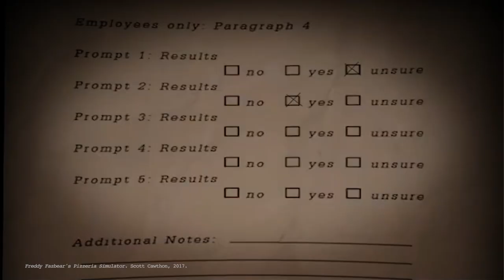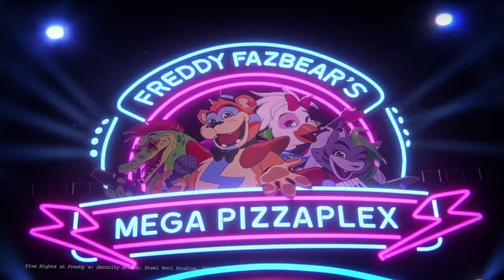How to run Five Nights at Freddy's in D&D | Part 7 - Utilizing Legacy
Welcome to Creature Creator. The show where I help YOU recreate your favorite characters and stories at your gaming tables.

As we continue our Fazbear Summer here on the channel, we will be spending today's episode diving into the world of 'Five Nights at Freddy's: Help Wanted.' Where I will be showing you how to use legacy in your FNAF games to kickstart everything from new adventures to your next legendary villain.

Special Thanks
-To my lovely fiancée, Jade Brightwind, for her undying support
-To my biggest supporter, Travel Nerd
-To Black Site Studio for creating all the model kits and many of the miniatures I used in the making of this video (Check out their store!

And lastly I want to thank you, the viewers, for just being you.

Stay Awesome!